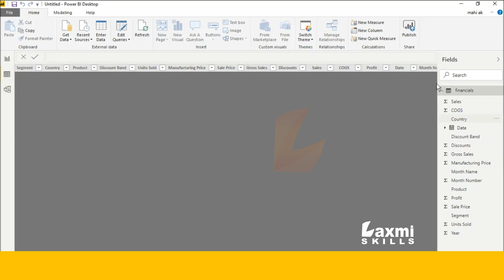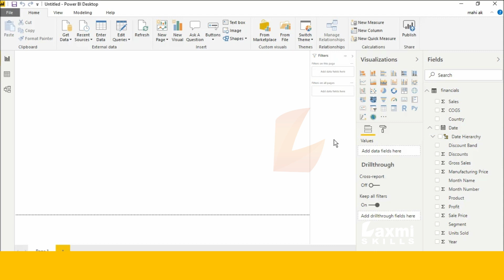Updated pane design in power bi desktop | Power BI Desktop June 2019 Feature Summary